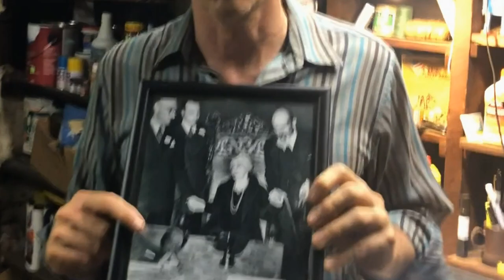The Houdini Seance From the Roof of the Knickerbocker Hotel in 1936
Step back in time to 1936 at the Knickerbocker Hotel, where the final Houdini seance took place. Rob Zabrecky recounts the mysterious events that unfolded on that fateful night.